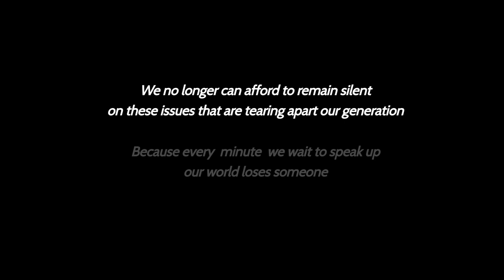Matthew Tuck - L.O.S.T (Official Music Video)